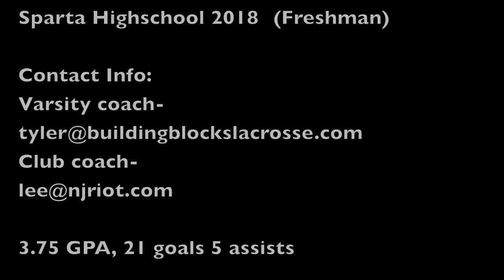Stelios Kroudis 2015 Spring Lacrosse Highlights (partial)